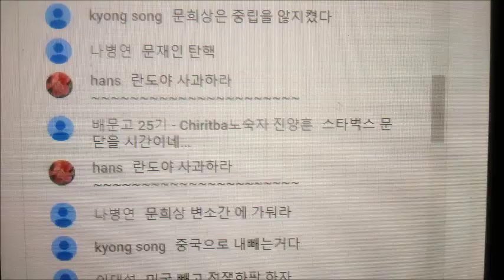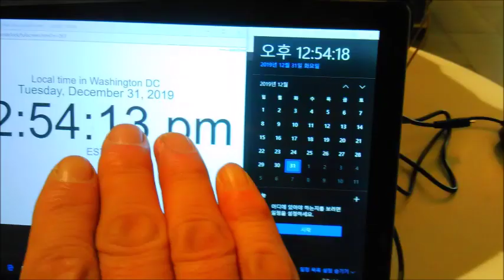My Dec 30,31 2019 Slideshow 3